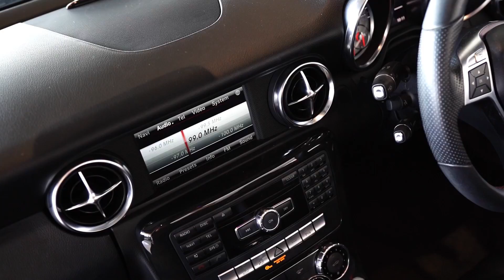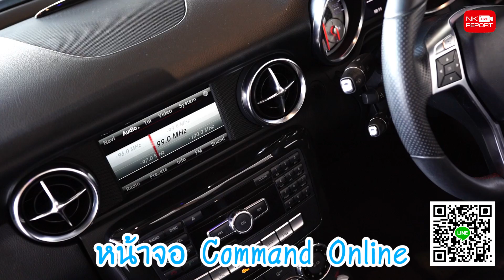สวยต่อไม่รอแล้วน้า! ❤️☺️ SLK200 AMG สีแดง Fire Opal Red ออก MBTH เพียง 2.09 ล้าน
สวยต่อไม่รอแล้วน้า! ❤️☺️ SLK200 AMG สีแดง Fire Opal Red สวยๆเชิดๆเริ่ดๆ รถออก MBTH ราคาพิเศษเพียง 2.09 ล้านเท่านั้น สอบถามข้อมูลเพิ่มเติม ✅✅ Add Line

✅ Model: SLK200 AMG (Code : BS9966)
✅ Option: ออก MBTH, ชุดแต่ง AMG, Sport Mode, Command Online + Navigation, เครื่องเสียง Harman Kardon, Keyless-Go + Push Start, Memory Package, Air Guide, Ambient Lighting, Intelligent Light System, แม็ก AMG 18"